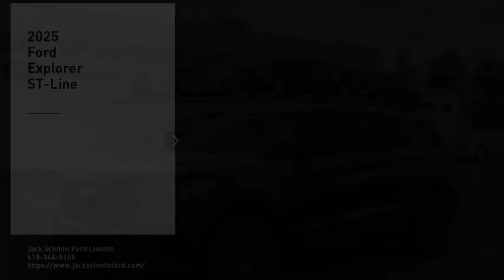2025 Ford Explorer SS100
2025 Ford Explorer ST-Line

Pick up this  2025 Ford Explorer, available today at Jack Schmitt Ford Lincoln. This could be the one you've been searching for.